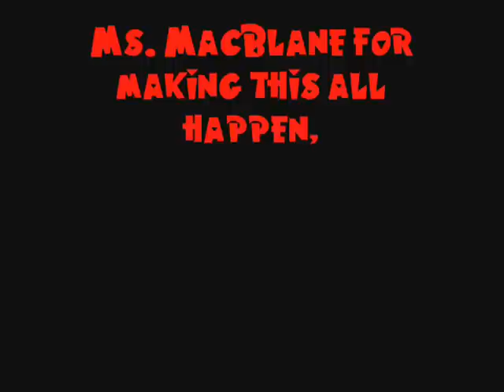DARE News Network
4th Grade students have written, directed, starred, filmed, and produced their own DARE scripts. This video contains all information taught to students through the Virginia DARE program. Each video clip includes 3 teaching points from a DARE lesson and one example. You will learn about the DARE program, useful information about drugs and alcohol, and how to make wise decisions when facing positive and negative risks. You will also learn how to stop bullying, deal with stressful situations, and how to communicate clearly and effectively. Finally, you will learn how to be a good citizen and deal with peer pressure. We truly hope you enjoy watching this video as much as we enjoyed making it! Keep it real!